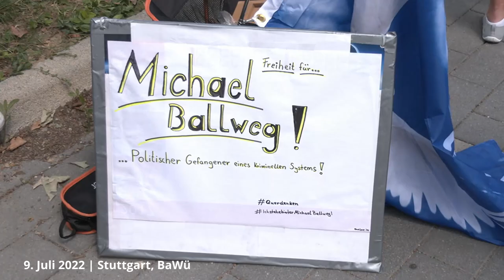Stuttgart-Stammheim 9.7.2022 - Demo vor der JVA Stammheim für die Freilassung von Michael Ballweg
Am heutigen Samstag demonstrierten etwa 2000 Menschen vor der Justizvollzugsanstalt Stuttgart-Stammheim. Wolfgang Greulich und Ralf Ludwig waren als Redner zu Gast. Unter den Demonstranten war auch Markus Haintz. Dieser stand für ein kurzes Interview der Presse zur Verfügung.